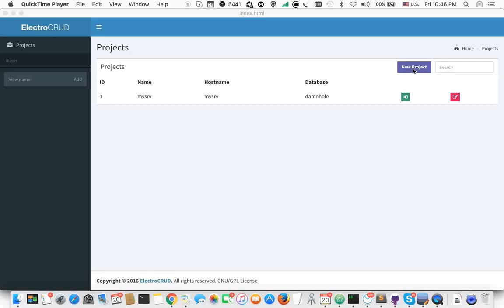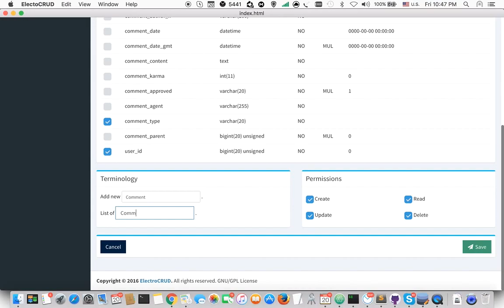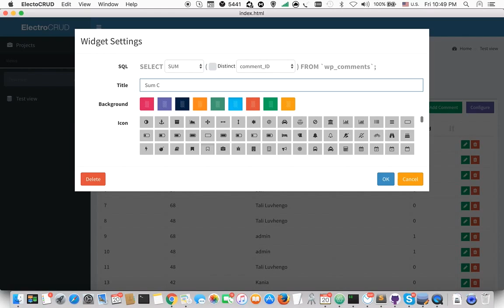ElectroCRUD - OpenSource MySQL CRUD App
ElectroCRUD (MySQL) released under GNU/GPL (OpenSource)
Support: Windows, Linux & Mac OSX